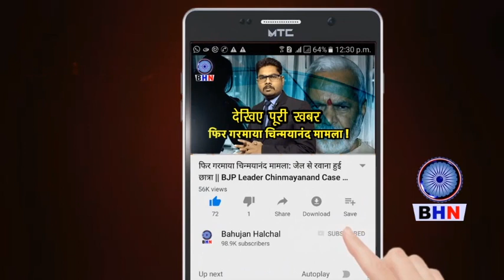राम राज्य के रुझान || पहले हाथरस फिर बलरामपुर और अब शबरी के चित्रकूट में || जाएगी YOGI की कुर्सी ?